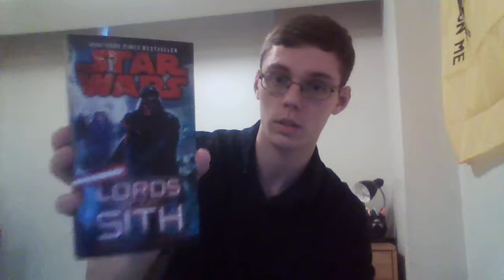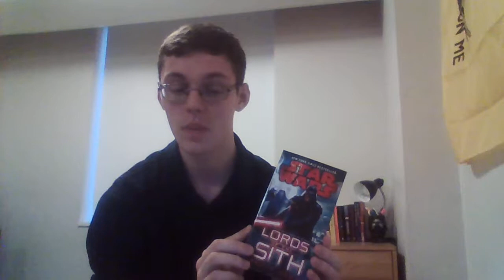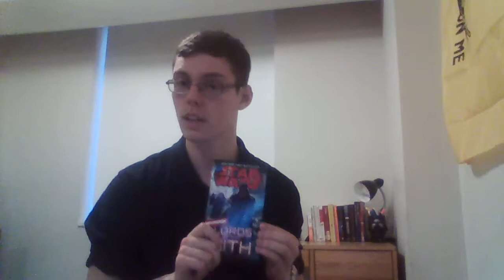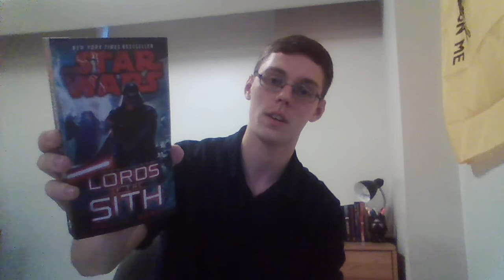Lords of the Sith Book Review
"Lords of the Sith"
By: Paul S. Kemp